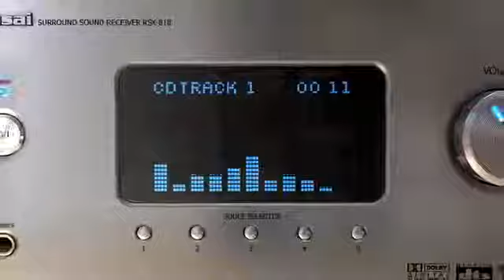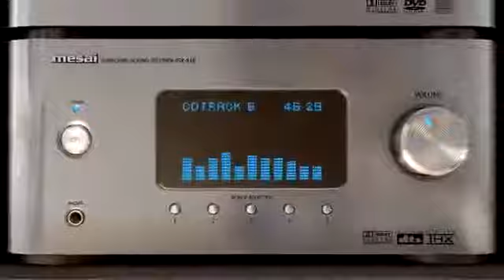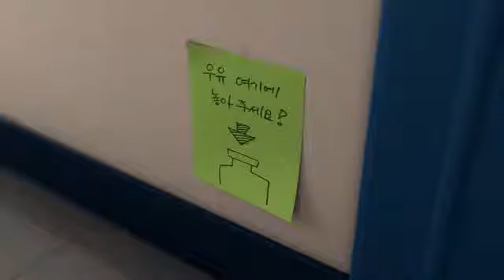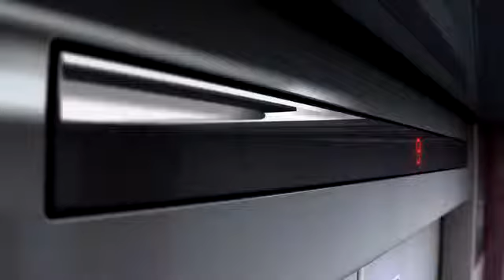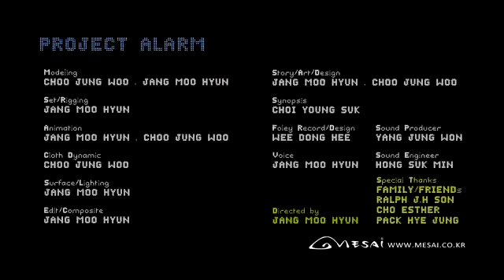Cartoon love 2